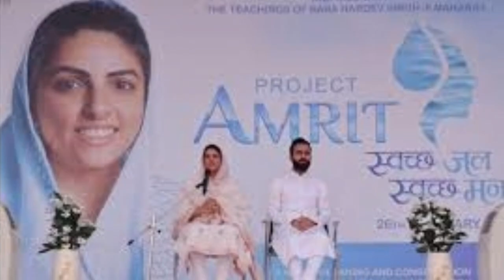नया खुशियो भरा गीत || Nirankari Bhajan || Nirankari Song || Nirankari Geet || New Nirankari Song